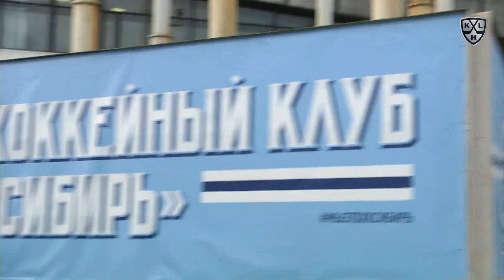Dynamo M 4 Sibir 2, 16 September 2020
0:1 - Тарасов Даниил Вл. (Шипачёв Вадим) 12:18 В равенстве
0:2 - Яшкин Дмитрий (Шипачёв Вадим) 18:35 В меньшинстве
1:2 - Миловзоров Егор (Ли Олег) 24:25 В равенстве
2:2 - Меньшиков Виталий (Комаров Виктор, Санников Степан) 28:09 В равенстве
2:3 - Яшкин Дмитрий (Хиетанен Юусо) 51:09 В большинстве
2:4 - Яшкин Дмитрий 59:58 В равенстве в пустые ворота

Вратари: Сятери Харри - Бочаров Иван
Броски: 26 - 40
Штраф: 4 - 6
Вбрасывания: 32 - 26